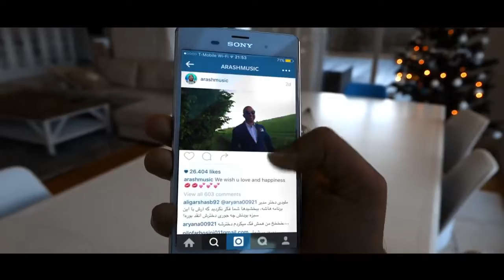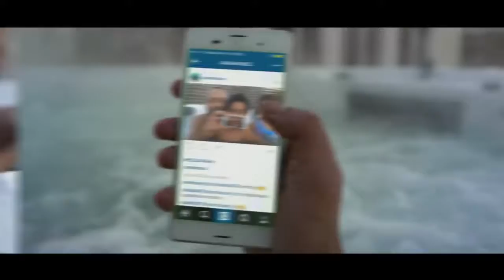Arash Ba Man Soot Bezan Official Video HD